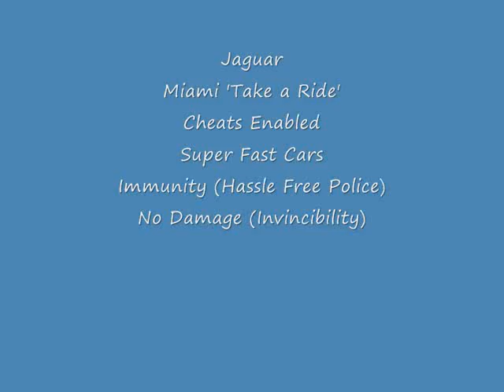Driver PC - Jaguar - Super Fast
Found out how to change my car in Driver.  In this video I'm in the Jaguar on 'Take a Ride' Miami.

With the cheats on I don't reach maximum speed, I have reached up to 350m/ph.

It's also sort of me testing out FRAPS for the first time.

(video capture solution for PC)
(Info on car changing and cheats)

---Arby---